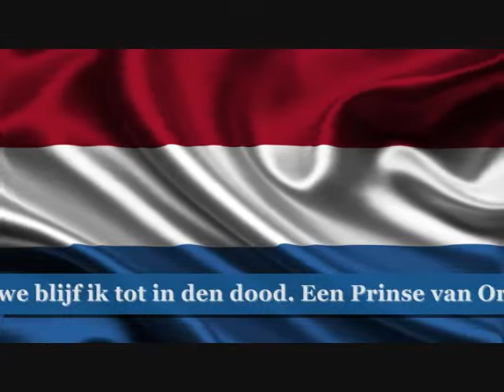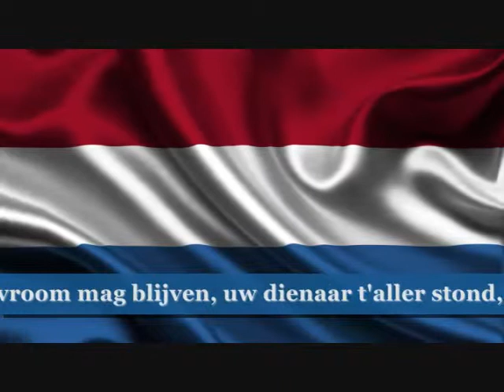Netherlands anthem+lyrics accerdion music played by Jan Oravec